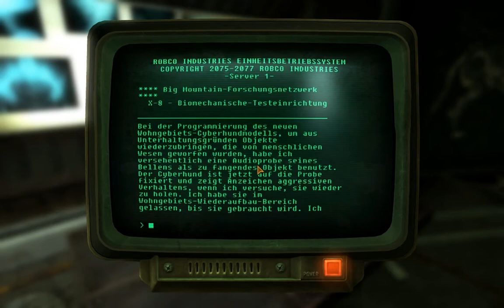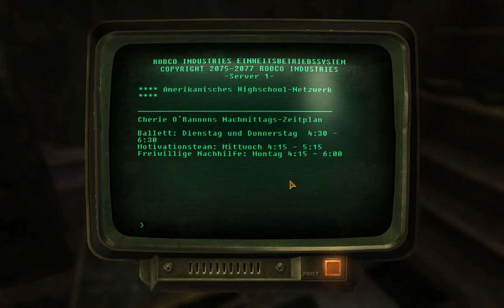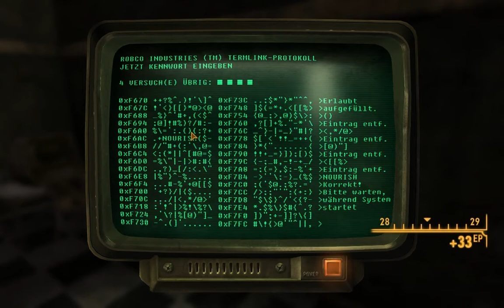Triceratroll Zockt [ Fallout - New Vegas ] HD LP-186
Neugierig auf weitere Videos von mir? In dieser Playlist findet ihr die ersten Folgen aller meiner LP's